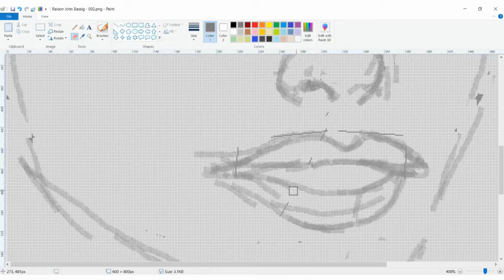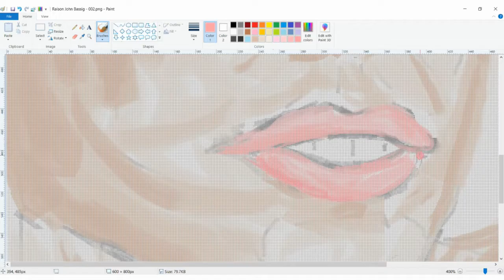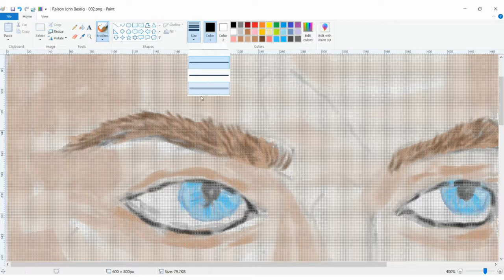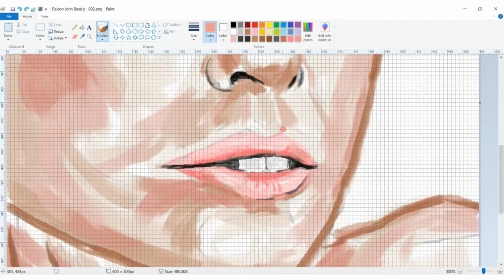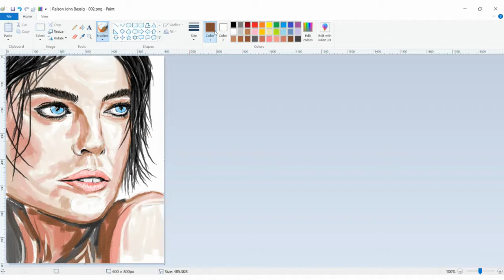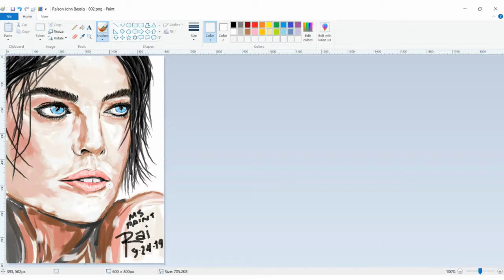Draw a Face using MS Paint and a Mouse (1st try)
Demonstration on how I sketched a face (portrait study) using MS Paint and a mouse.  I have been using traditional graphite and charcoal (black & white) in my previous portraits some years back and wondered last night how I would fair using MS Paint in sketching portraits in color.

Definitely learned something new! :) Hope you'll like it!

Software/Application Used for Tutorial:
Microsoft Paint (MS Paint)
Microsoft Windows Version 1903 (OS Build 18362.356)
2019 Microsoft Corporation
Licensed Windows 10 Home operating system